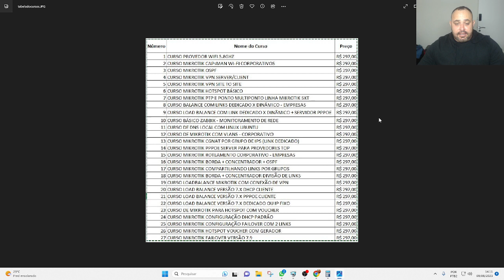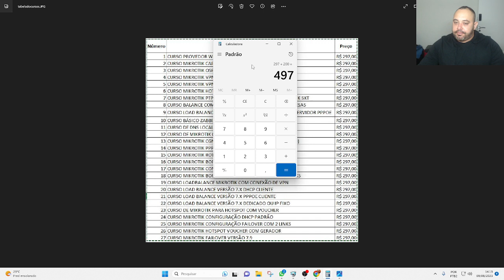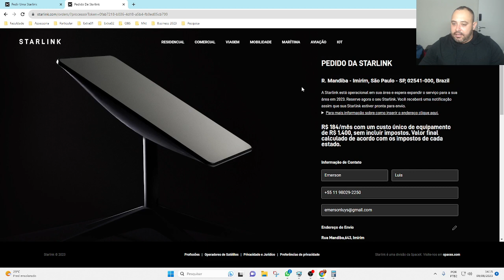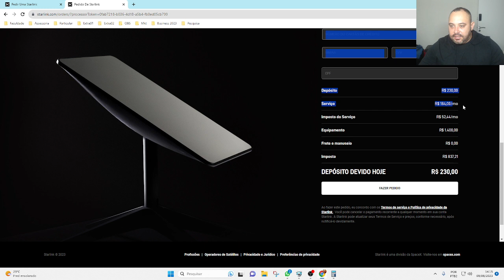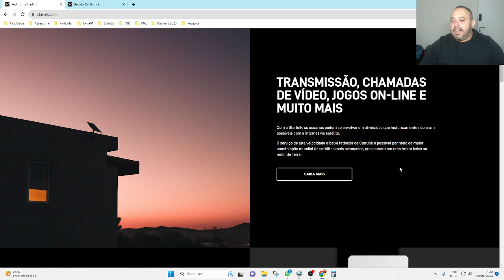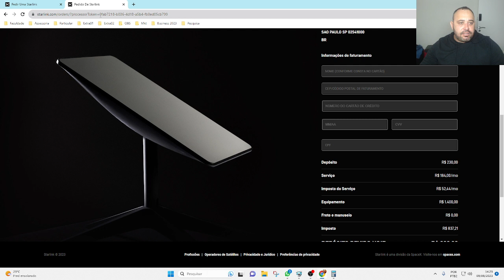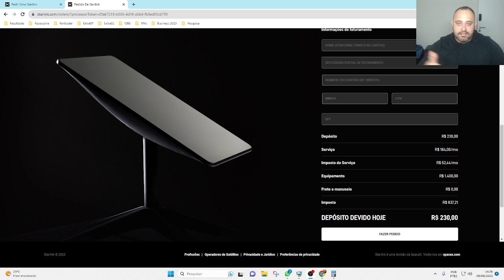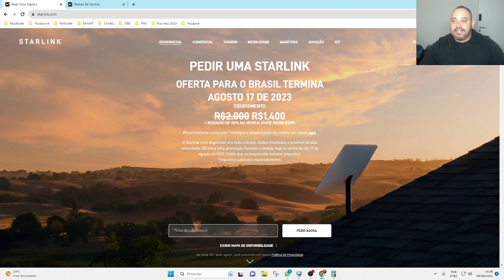ATENÇÃO AO COMPRAR EQUIPAMENTOS STARLINK - SOMENTE NO SITE OFICIAL DA EMPRESA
ATENÇÃO COMPRAR EQUIPAMENTOS DA STARLINK SOMENTE NO SITE OFICIAL